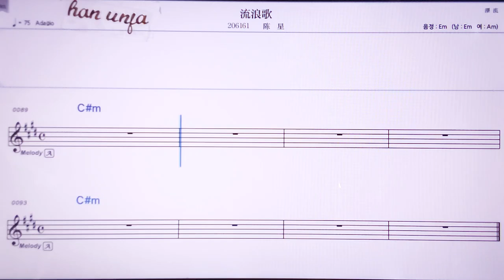💖리유랑꺼/ 천씽 👍MR,노래방, 악보, 코드,Karaoke With Sheet Music